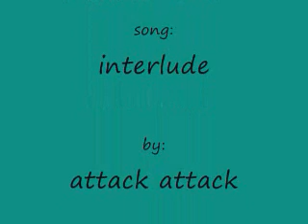shika dances!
funny shikamaru dances! there is some random dances in there 2 lol! i made this only for entertainment!!